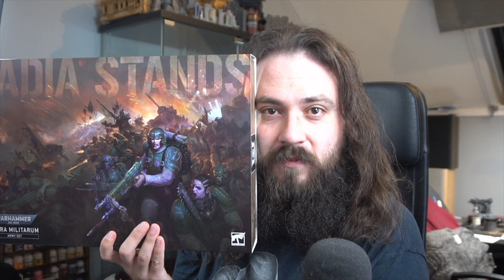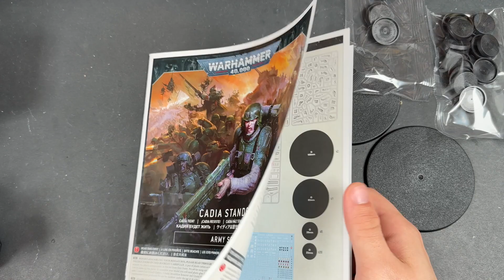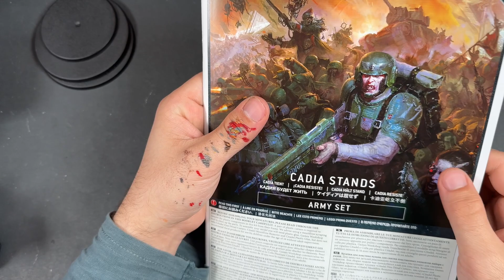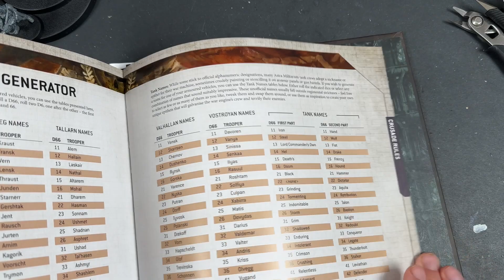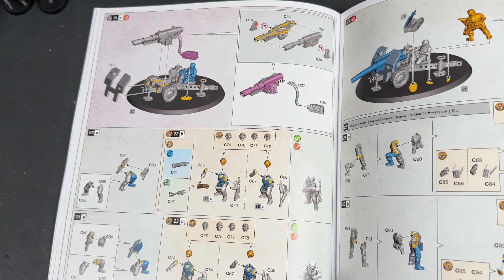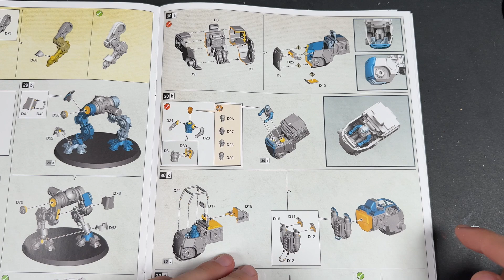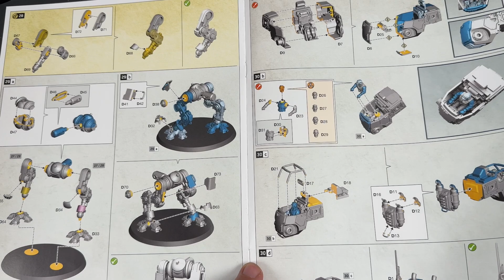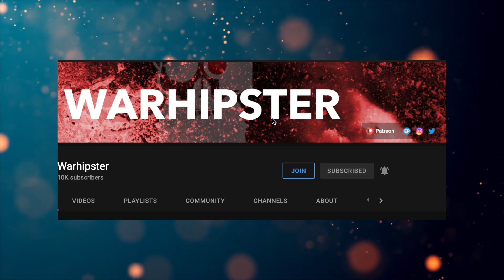CADIA STANDS! The Army Set Review!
Cadia Stands! Yes It does... What do you mean you heard otherwise? NAh you must be fibbing mate. Of Course it stands especially with these fantastic new miniatures in the Cadia Stands! Army Set the new box for the Astra Militarum otherwise known as the Imperial Guard.

This box was sent to me early by Games Workshop and I cannot thank them enough for giving me a truly fulfilling hobby experience. I'm a big fan of the Guard and I always have been and I am pretty I always will be. It was nice to return at least for a small time